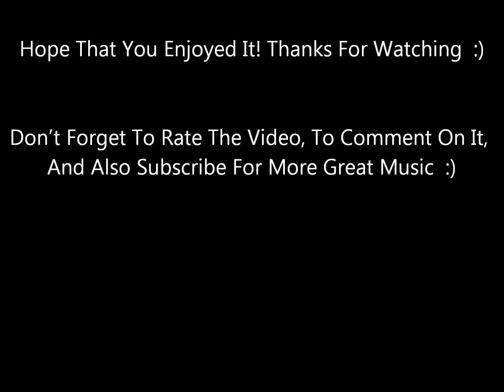Sunday Thunder - Andy Kim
From His 1968 LP How'd We Ever Get This Way